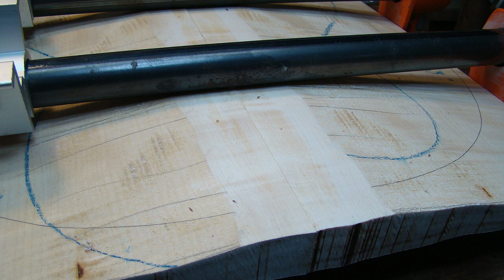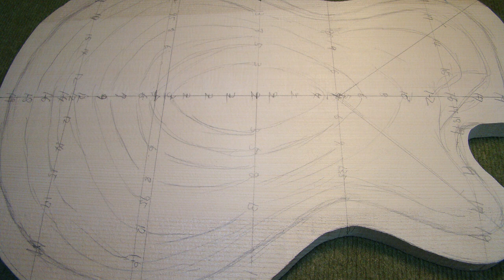The Iwamoto Archtop Guitar 2011 Custom Model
This guitar was produced in 2011 by Luethier Takeshi Iwamoto of Acoustic World.